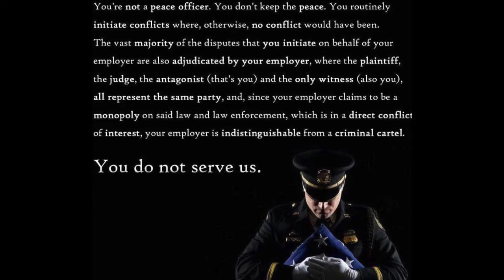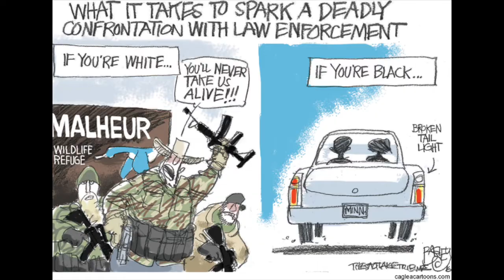FBI complaint: How it works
First one hung up when said she is on recording. Second one just said it is not their business. But the website link is different.
Check this link if it make sense.